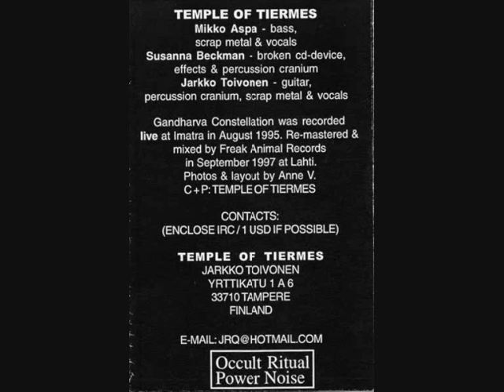Temple Of Tiermes ‎–Delirium Sadomaso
From limited edition 28 copies cassette recorded at Imatra, Finland 1995
Bass, Vocals, – Mikko Aspa
Guitar, Percussion – Jarkko Toivonen
Percussion (human skulls) – Susanna Beckman